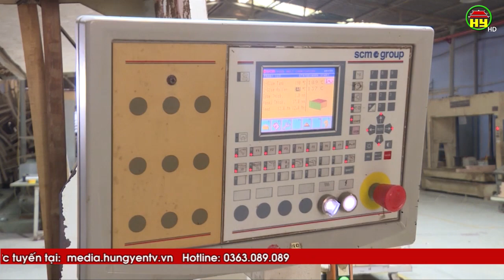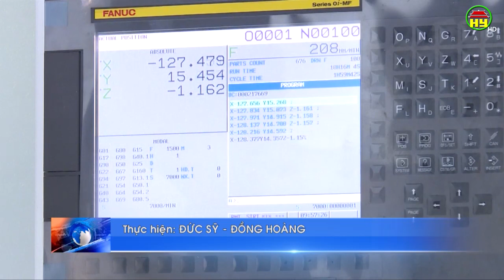Doanh nghiệp đa dạng hóa mặt hàng để đối phó với khó khăn